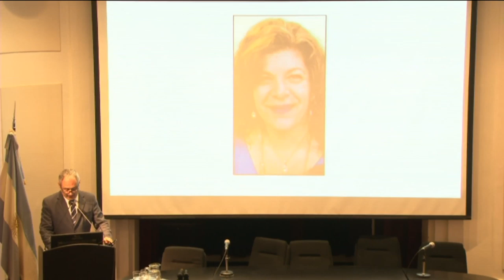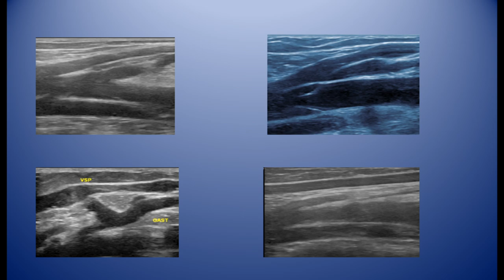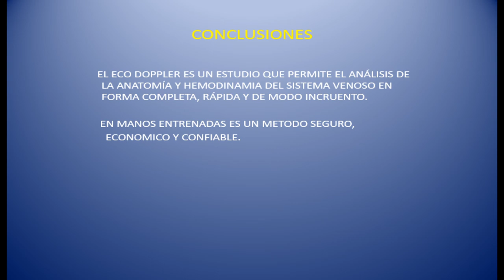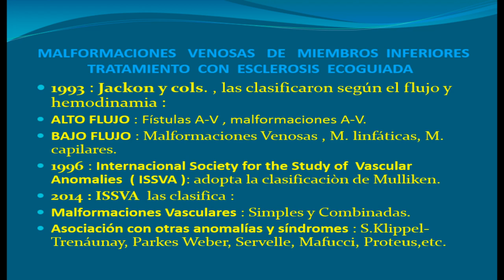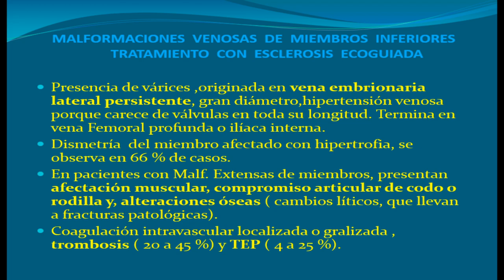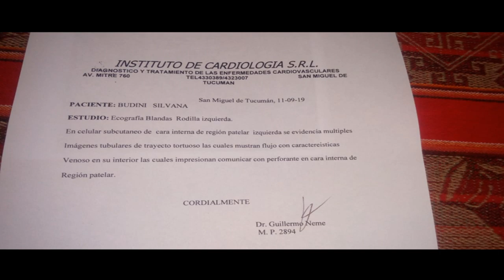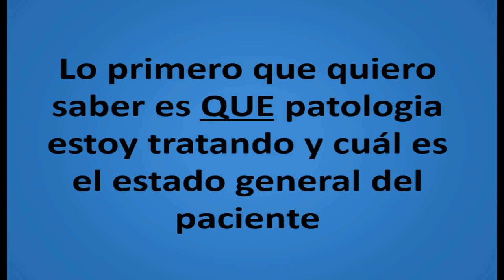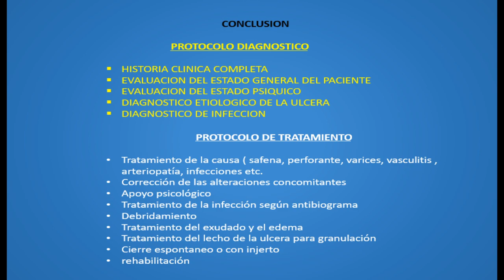Malformaciones Venosas - Ecodoppler de miembros inferiores - Úlcera venosa / SAFyL Octubre 2019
Temas Científicos:
- Coordinador: Dr. Enrique Kira (Tucumán)
- Comentador: Dr. David Lesnik (Tucumán)

Disertantes:
- Malformaciones venosas tratamiento con foam de polidocanol.
Dr. Macelo Venesia (Tucumán)
- Ecodoppler de miembros inferiores.
Dr. Emilio Desjardins (Tucumán)
- Consideraciones en el tratamiento de la úlcera venosa.
Dr. Pablo Jorrat Tula (Tucumán)